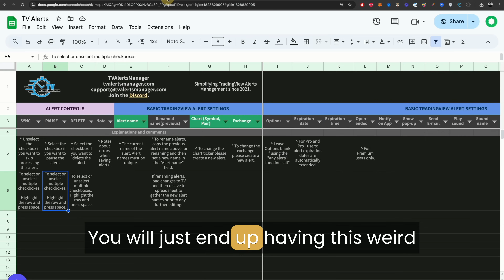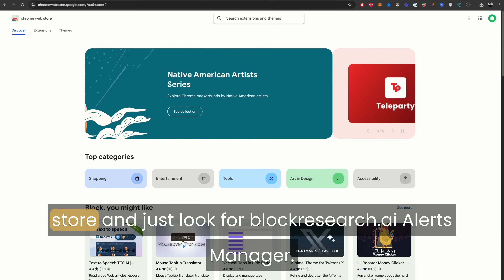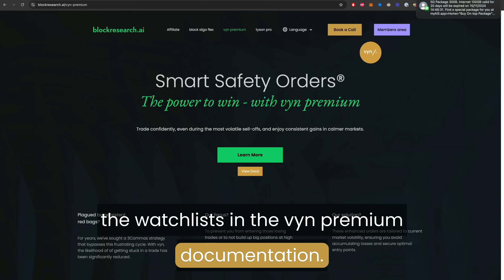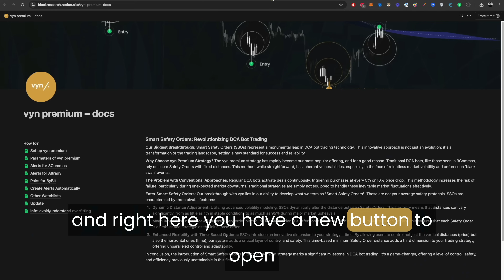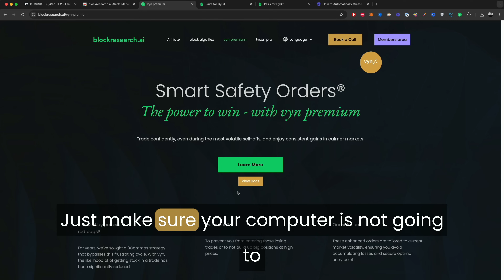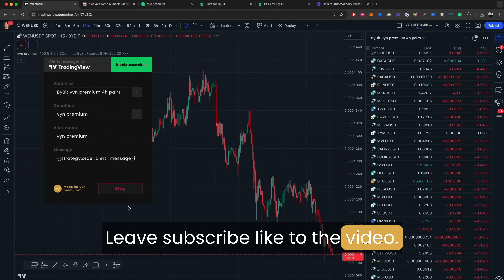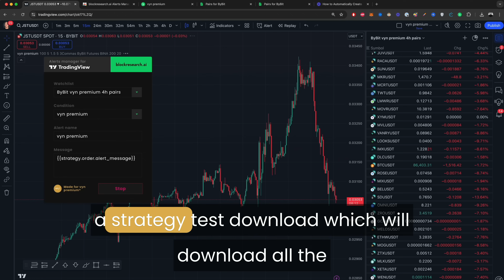How to automatically create infinite TradingView batch alerts. 100% FREE (unlimited potential)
Want to GET STARTED with a 1:1 Coaching? vyn premium included for 3 month right now!

In this video, I demonstrate how to use a Chrome extension to automatically create TradingView Alerts. Currently, there is no other extension that successfully accomplishes this task. I show how to set up the extension, create alerts for different timeframes, and provide insights on using watch lists effectively. Viewers are encouraged to leave feedback for future enhancements.

00:00
Introduction
01:40
Setting up the Chrome Extension
02:43
Free Watchlists
03:43
Setup